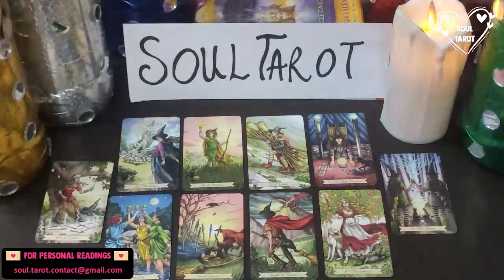AQUARIUS 💗 YOU’VE GOT ALOT OF EYES ON YOU… SOME ARE NEW AND SOME ARE REALIZING WHAT THEY LET GO OF.